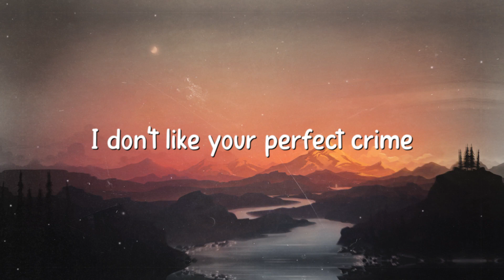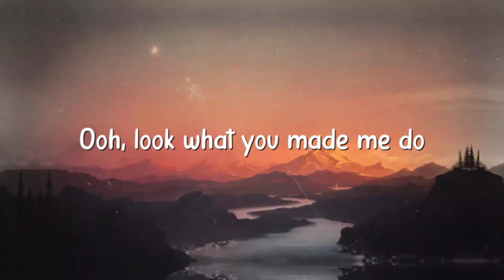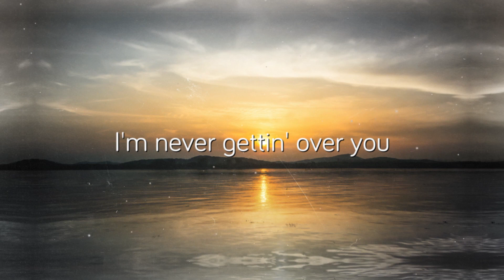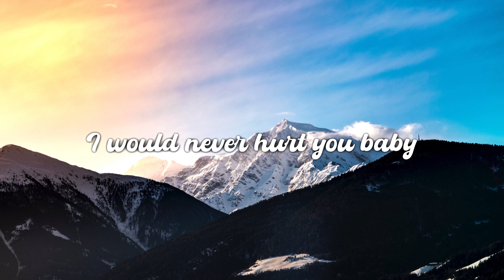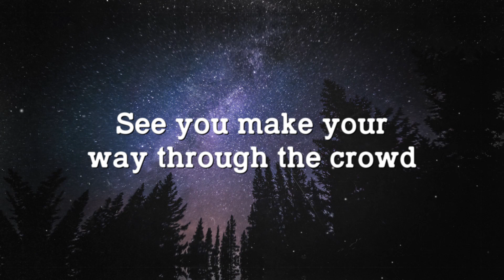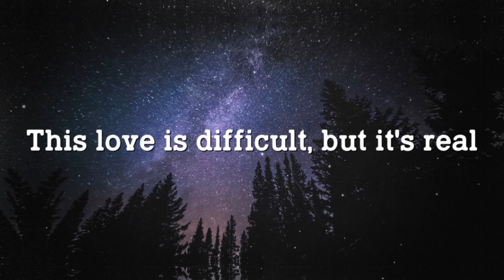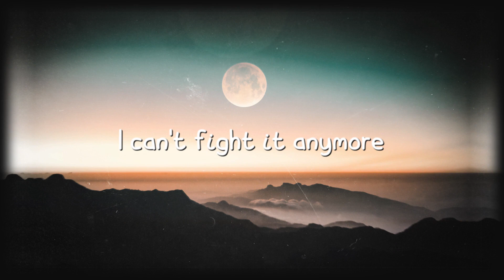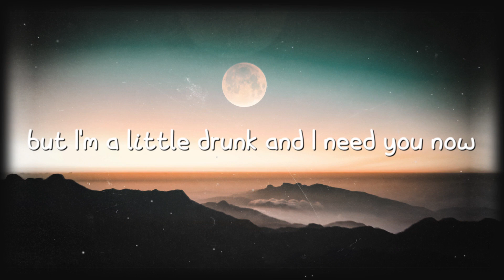Look What You Made Me Do - Taylor Swift(Lyrics)🐳